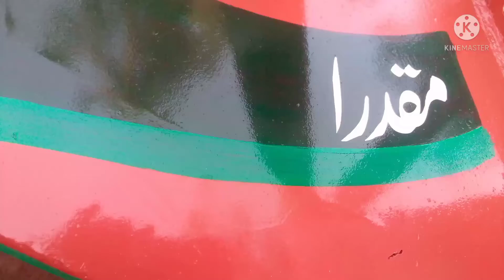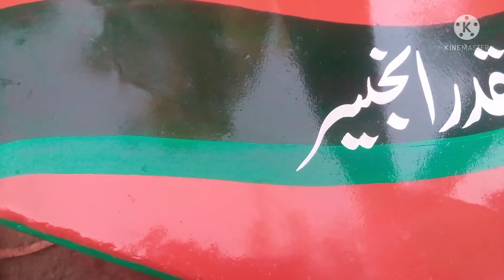Agriculture weapon painting New easy Painting